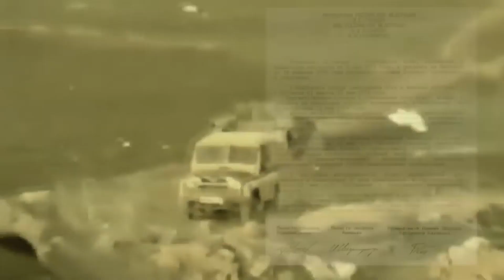Արդար պատերազմի ղեկավարը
Ապրիլյան քառօրյայի այս օրերին չորս տարի առաջ իր «ՊԱՏԵՐԱԶՄԻ ՕՐԱԳՐՈՒՄ» անդրադարձել է նաև «Արմենիա» հեռուստաընկերության լրագրողը: Այդ օրագրի էջերում տեղ է գտել ՀՀ Զինված ուժերի Գերագույն գլխավոր հրամանատարի շաբաթը. ի՞նչ որոշումներ կայացրեց, ո՞ւմ հետ հանդիպեց և ի՞նչ արեց Հրամանատարը:

«Բանաձև» հաղորդաշարի այդ օրվա թողարկումը հետաքրքիր մանրամասնությամբ ներկայացնում է  ադրբեջանական ագրեսիայի ամբողջ վավերագրությունը, հայ զինվորների ու սպաների անձնուրաց սխրանքները առաջնագծում: Ստուդիայում ցուցադրվում է անգամ հայ զինվորի խոցած` իսրայելական արտադրության ադրբեջանական դրոնի կտորը, որ առաջնագծից որպես հայ զինվորի սխրանքի վկայություն իր հետ հեռուստաընկերություն է տարել քառօրյա պատերազմը օր ու գիշեր սահմանին լուսաբանած լրագրողը:

Լրագրողներից մեկն էլ` Հ1 հեռուստաընկերությունից, իր ռեպորտաժում ուշագրավ տեղեկություններ է հրապարակում Պաշտպանության բանակի իրականացրած լրջագույն մի գործողության մասին, ցուցադրում ադրբեջանական կողմի վերահսկողության տակ առնված այն դիրքը, որը շահարկումների առարկա դարձավ, և ներկայացնում է հենց առաջնագծի այդ հատվածից հայ սպայի հակադարձումը:

Պատերազմի օրերին առաջնագծում աշխատած և սահմանից ամբողջ իրականությունը հանրությանը ժամ առ ժամ հասցրած լրագրողները ոչ պակաս հերոս են: